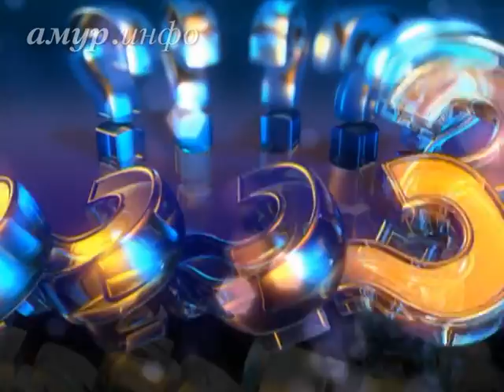Сергей Цибулин, генеральный директор областного центра развития спорта, Сергей Логачёв, ...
успехи амурских спидвеистов Ссылка на сайт / Видео предоставлено ТК "Альфа канал"